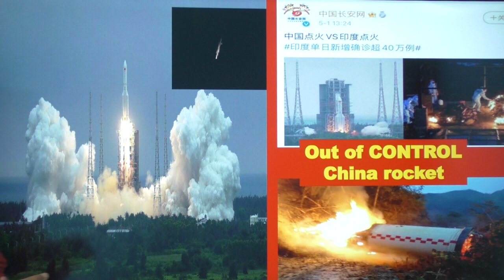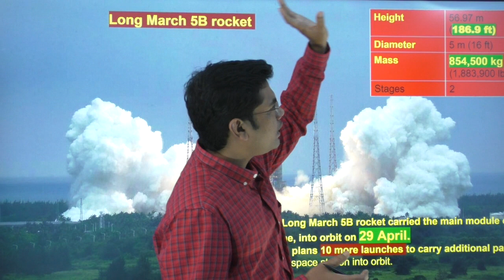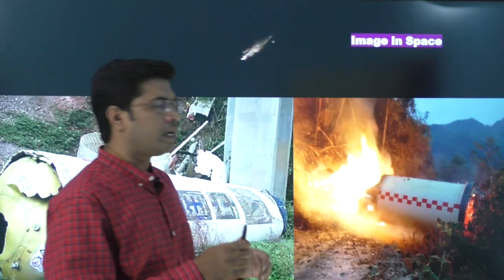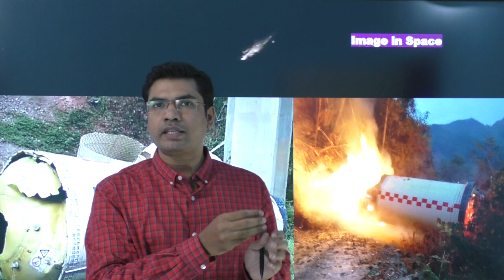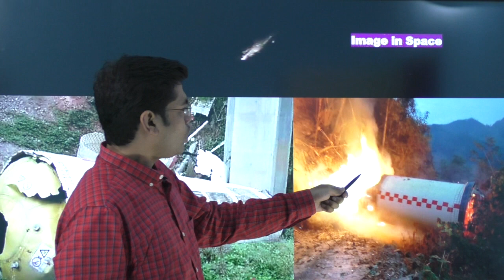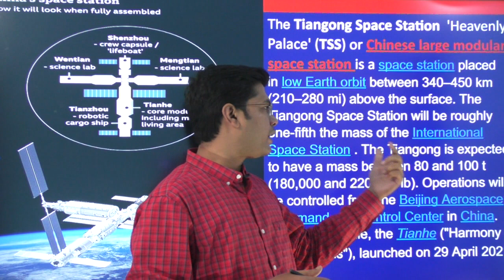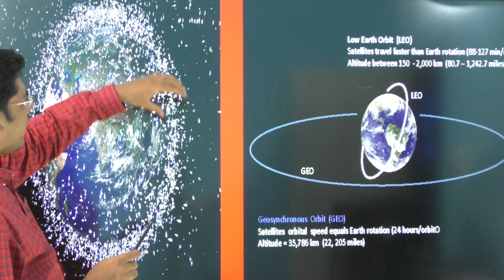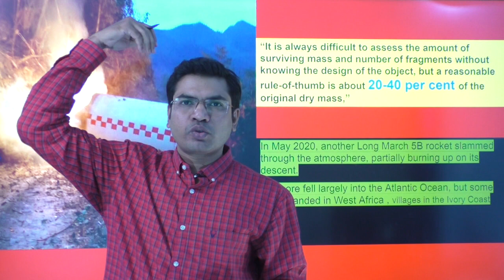China rocket launch failure || Out of CONTROL Rocket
Content : China Rocket Launch Failure